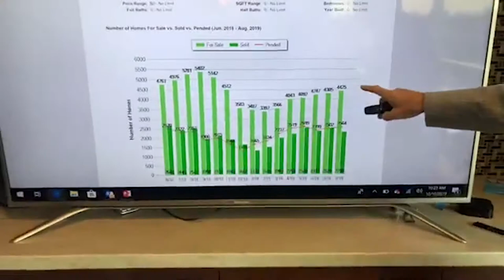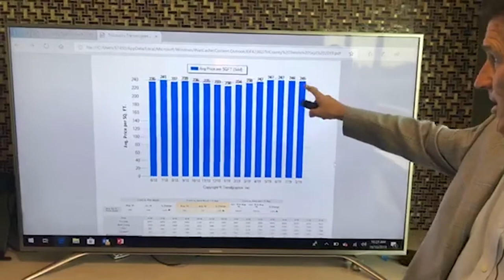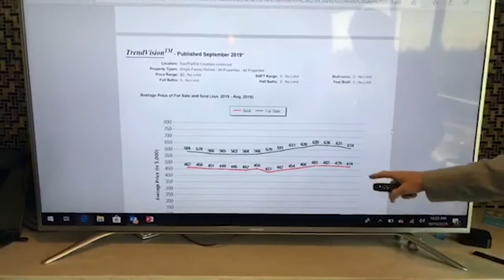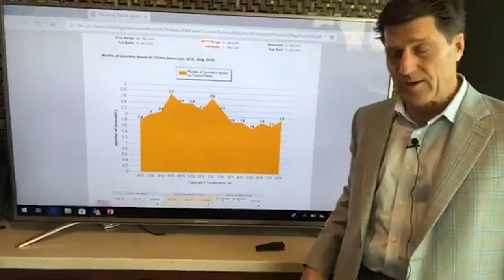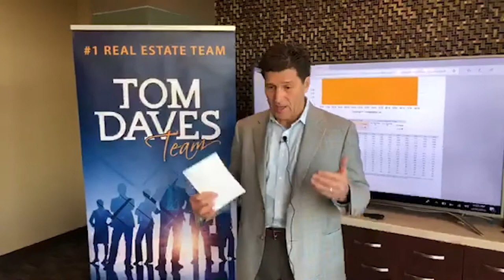What’s Happening in Our Local Market?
A lot can change in our real estate market in just a few months, and this has certainly been the case in our area. But what changes, specifically, have taken place? We’ll delve into this question in today’s market update. First of all, it’s important to note that real estate runs on a seven- to 10-year cycle, and we’re nearing the end of this cycle right now. This doesn’t mean the chance for buyers and sellers to earn a great deal has passed, however. To learn more, watch this short video.

Buying a Sacramento Area Home? Search ALL Homes For Sale

Tom Daves
Tom Daves Team
Sacramento, California
CalBRE #00581837